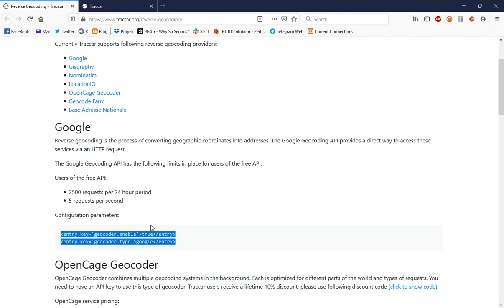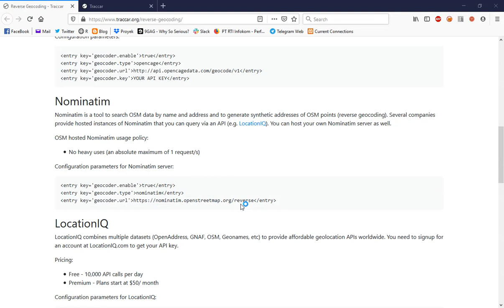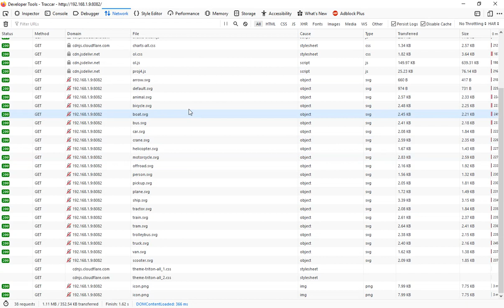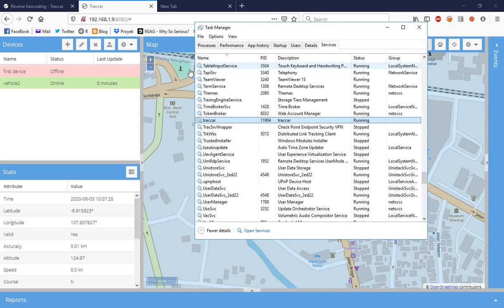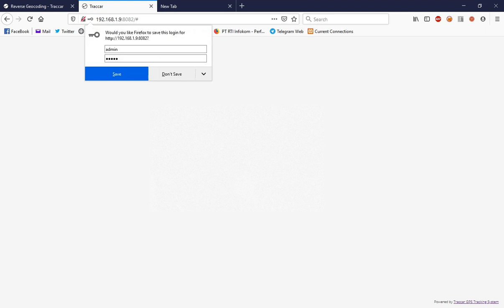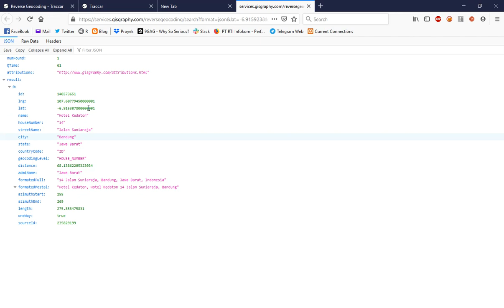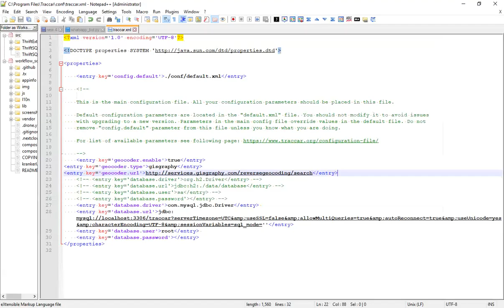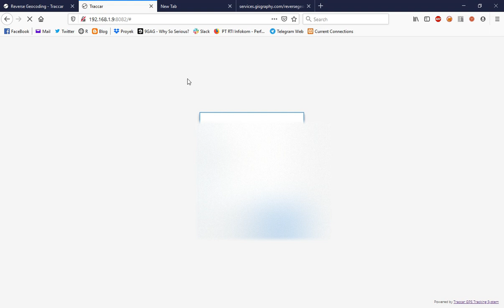Traccar Tutorial for Beginner - Enable Reverse Geocoding to Get Device Address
Example case: reverse geocoding in French using BAN Reverse Geocoding
If you want to do the private session, you can book that in

For private session, you need to invest 20$ per hour or 200K IDR. Submit your reservation first and i will respond whether i make the session with topic that you chose or not.

I am looking forward in our next private consultation session.